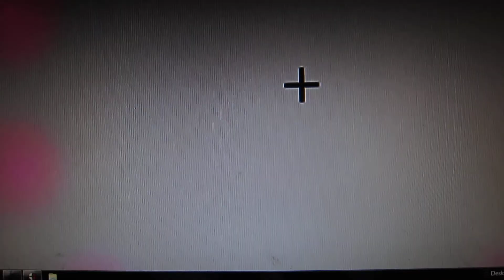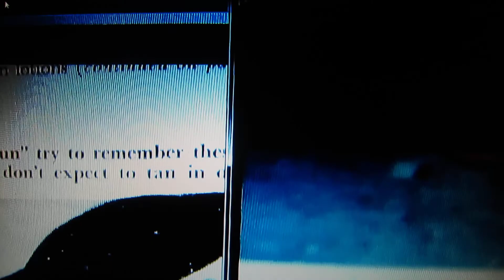StandingPolinesianBBoysRSPsT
Jazz/Classical/Ethnic/International/Folk/
Broadway/Bluegrass/Blues/R&R/Spoken word/Country

genuine, authentic
2013-15 Are not produced
 or perfect.
 Psychodelickly inspired
 my generation